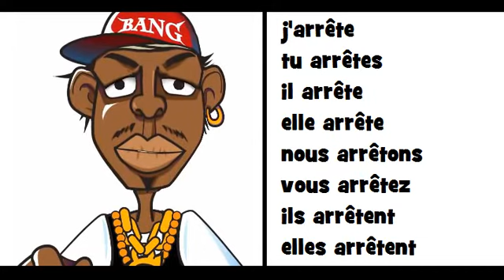COMPTINE GRAMMATICALE = HIP HOP = arrêter